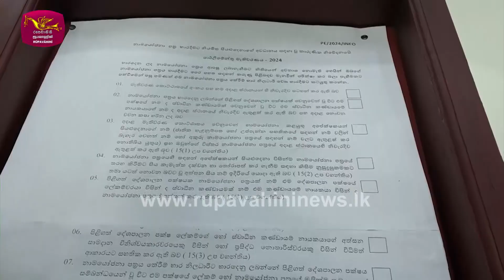මහ මැතිවරණයට නාම යෝජනා භාරගැනීම ඇරඹෙයි | Rupavahini News